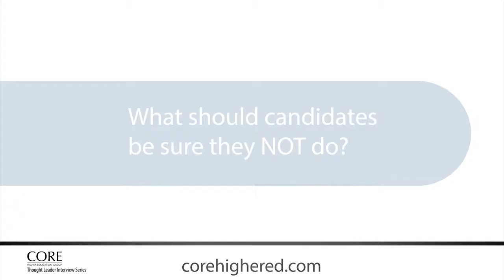What NOT to do during job Interviews | CORE Higher Education Group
What should interviewees be sure they NOT do during job interviews?

Interview preparation & advice by experienced recruiting professionals.

CORE Higher Education | Thought Leader Interview Series
CoreHigherEd.com